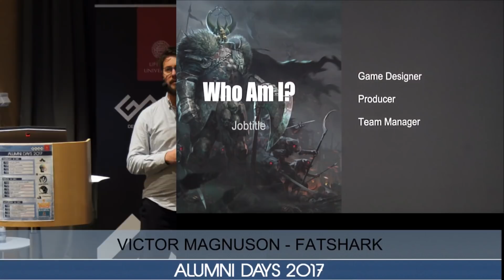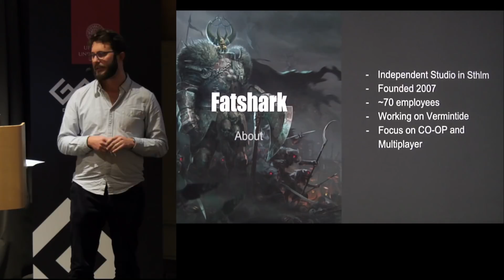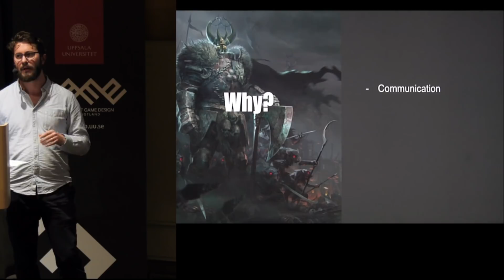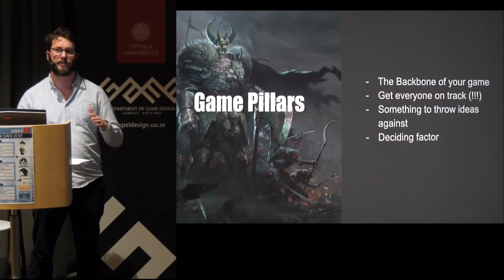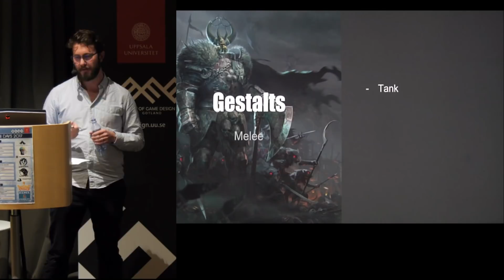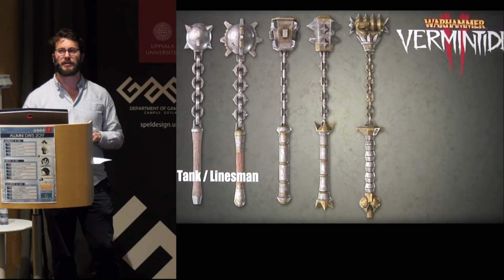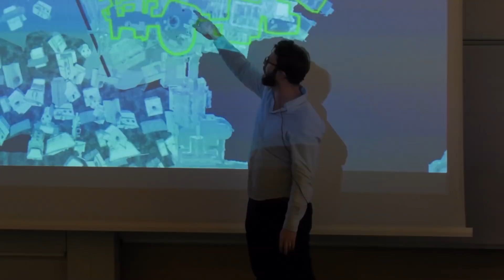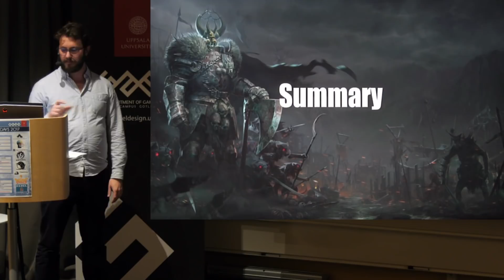AlumniDays 2017: Victor Magnuson (Fatshark, Game Designer)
Alumni Days 2017 Schedule:

14 December, Thursday
10.30 "Martin Greip" – CEO, Eat Create Sleep
13.00 "Teddy Sjöström" - CEO, Pixel Ferrets
14.15 "Victor Magnuson" – Game Designer, Fatshark
15.00 "Niklas Eneqvist" - Prop Art, Ass. Art Team Manager,
 Fatshark

15 December, Friday
10.00 "Kim Aava & Karin Bruér" – 3D Artist & Art Director, Fast Travel Games
10.30 "Portfolio Review" – Kim & Karin, Fast Travel Games
13.00 "Robin Flodin" - CEO, Toadman Interactive
14.15 "Rabi Afram" - QA Dev Manager, King
15.30 "Niklas Norin" - Lead AI & Combat designer, Avalanche Studios

16 December, Saturday
12.30 "Ylva Ljungqvist" – 2D Artist, Paradox Development Studio
13.45 "Joakim Andreasson" – Game Designer, Paradox Development Studio
15.00 "Pernilla Sparrhult" – Producer, Paradox Interactive

At the student union Rindi:
19.30 Doors open
20.00 "Alumnipanel & Party"